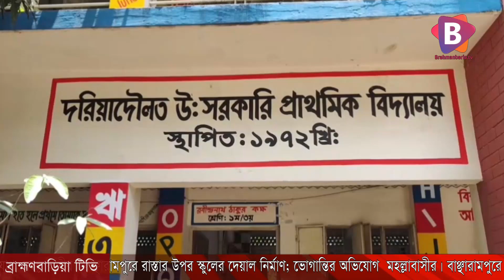বাঞ্ছারামপুরে রাস্তার উপর স্কুলের দেয়াল নির্মাণ; ভোগান্তির অভিযোগ মহল্লাবাসীর।